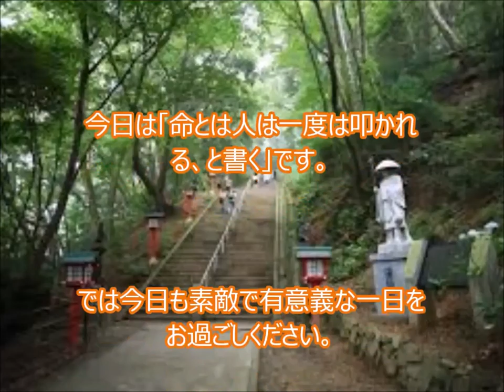幸せの開運動画 もし凄く辛いことがあったら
もし凄く辛いことがあったら

それは必ず克服できます

人は何度も生まれ変わるのですが

辛い試練は

偶然ではなく

生まれる前に

自分で決めてきたことなのです

今世は

その試練を乗り越える修行をするために

生まれてきたのですから

絶対に乗り越えられるのです

神は私達を愛してますから

乗り越えられない試練は

与えてくれないのです

信じる信じないは

その人次第ですが・・・

今日は「命とは人は一度は叩かれる、と書く」です。

辛い 開運動画 斎藤一人 愛してる さいとう ひとり 幸せ 金もち ついてる 成功 成功法則 願望実現 嬉しい たのしい 斉藤ひとりさん 劣等感を理解する 感謝してます 劣等感 掃除 人相 宇宙 ありがとう 覚悟 ついてる 成功 成功法則 願望実現 覚悟 藤井孝洋 心安 安心 JbCtoLGpiCAPJ85VcmmumQ UCJbCtoLGpiCAPJ85VcmmumQ